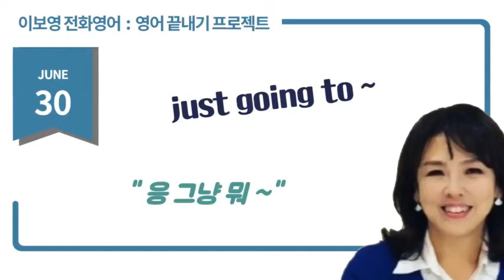이보영 전화영어 꿀팁 시리즈 (6월30일)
EBS 스타트잉글리쉬 교재 6월30일 학습

이보영 쌤과 함께하는 EBS스타트잉글리쉬 FM 방송을 듣고 교재를 이용하여 원어민과 전화영어를 하는 이보영 전화영어 EBS과정에 대한 활용팁 영상 시리즈를 유튜브를 통해 시작합니다.

영상을 보면서 원어민과 다양한 영어 대화를 학습하는 꿀팁을 매일 방송시간에 맞춰 업로딩 할 예정입니다.

이보영 전화영어를 학습하시는 분께 큰 도움이 되실까 합니다.